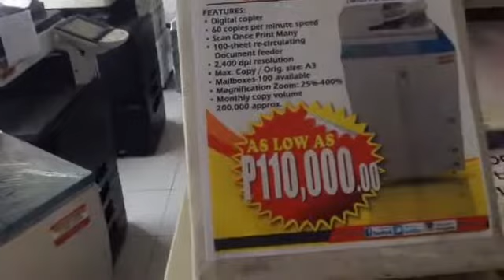Copieronline Philippines Inc.